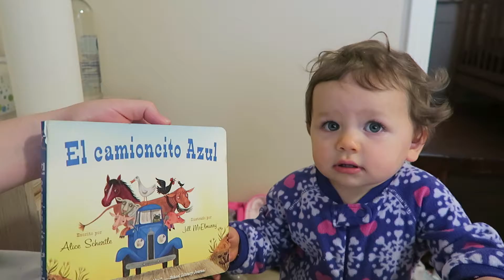Leyendo "El camioncito Azul"